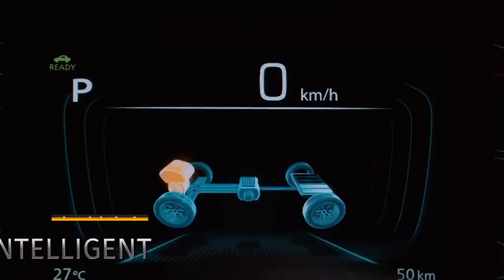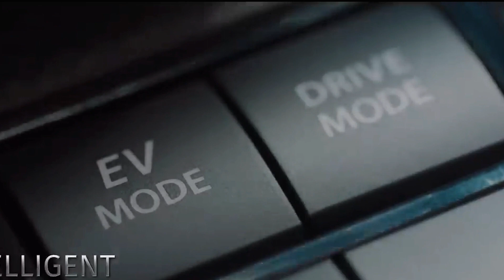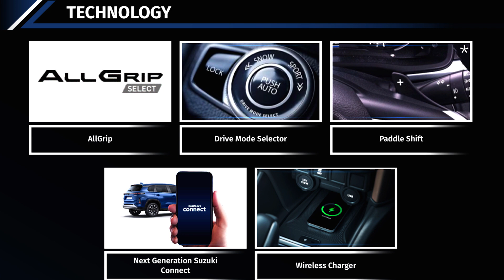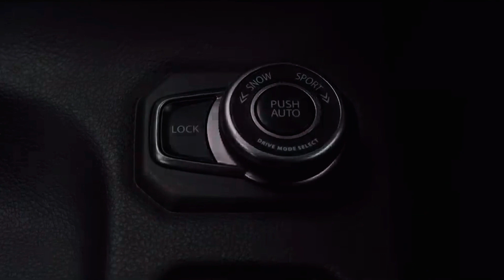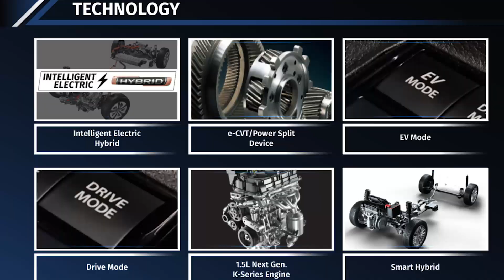Grand Vitara Price Reveled | 2022 Maruti Suzuki Grand Vitara - Mileage, Features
Grand Vitara Nexa premium car Who Recently  launch in India , Grand vitara Nexa first car who offered you Paranomic Sunroof with Ev + petrol Feature
                        Prices for the Maruti Suzuki Grand Vitara have been leaked. The new Maruti Suzuki Grand Vitara starts at Rs 9.5 lakh ex-showroom and will be available in seven variants, including an AWD model with a manual transmission. Many have revealed the 2022 Maruti Suzuki Grand Vitara prices, and as previously speculated, the new Grand Vitara starts at Rs 9.5 lakh ex-showroom. Maruti Suzuki will offer five mild hybrid models and two powerful hybrid models. Maruti Suzuki will officially unveil the new Grand Vitara during the holiday season, in September. The new Maruti Suzuki Grand Vitara will be available with two engine variants — Mild and Strong Hybrid — both of which will be 1.5-litre units tuned to produce different amounts of power. The 1.5-liter mild hybrid produces 101 bhp and 136 Nm of torque and is available with either a 5-speed manual or a 6-speed automatic transmission. The powerful hybrid engine, also a 1.5-litre unit, produces 114 bhp and 122 Nm of torque when combined with an e-CVT. According to Maruti Suzuki, the new Grand Vitara gets 27.9 kmpl, making it the most fuel-efficient SUV in the country.

Video Highlights :
Maruti Grand Vitara - All Details | Launch | Expected Price
Maruti Grand Vitara 2022 Base Variant Price
Maruti Grand Vitara 2022 vs Toyota Urban Cruiser Hyryder
Maruti Grand Vitara 2022 vs Hyundai Creta
Maruti Grand Vitara 2022 vs Kia Seltos

✅ If you are interested in booking Grand Vitara
(For Patna region)

✅ Related videos Topics :-
maruti suzuki grand vitara
grand vitara
toyota hyryder
maruti vitara 2022